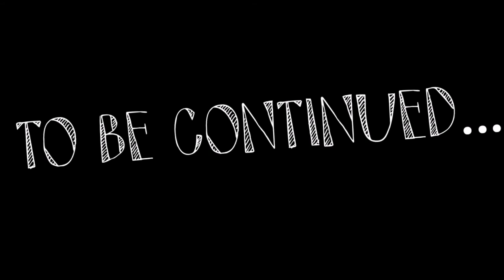Markus Granö road to 700kg total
Nykarleby Kraftklubb powerlifter Markus Granö - 120kg IPF road to total 700kg and 300kg deadlift. He did achieve these targets  at powerlifting meet in Kokkola 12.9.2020.

Video made By Mats Granö